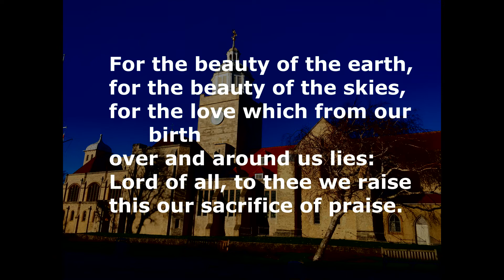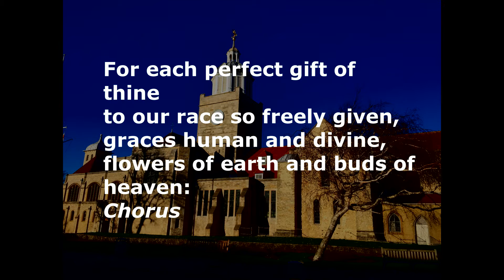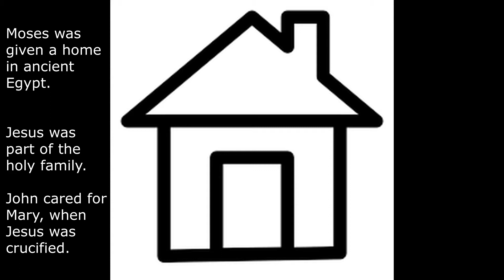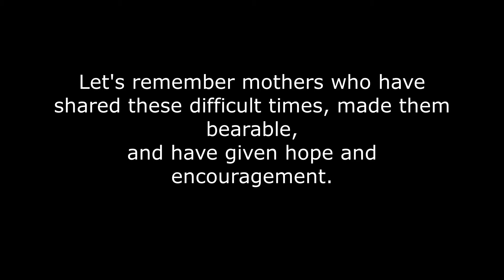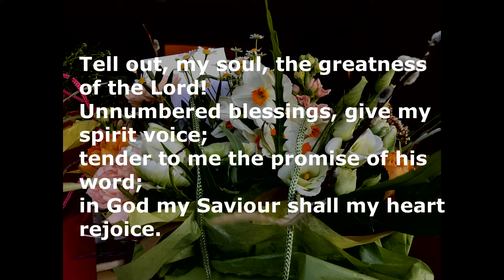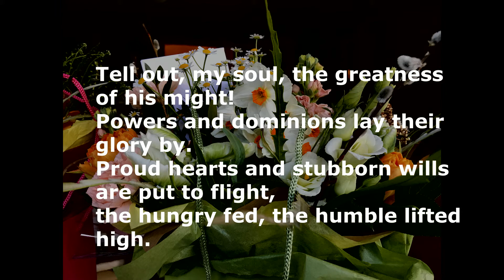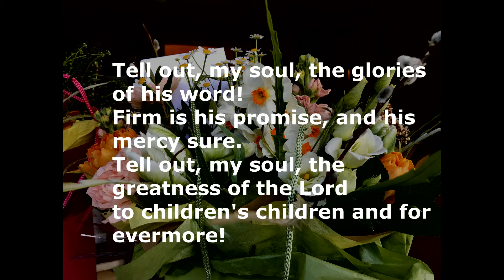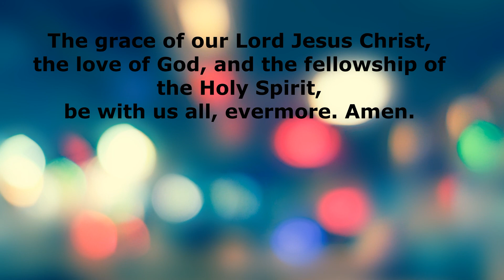Mothering Sunday 14 March 2021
A service from Steep & Froxfield with Privett, Hampshire.